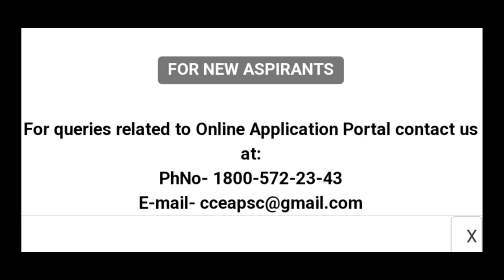APSC CCE Prelims 2023: Are you facing problems while submitting Online Application?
APSC CCE Prelims 2023: Are you facing problems while submitting Online Application? অনলাইন আবেদন দাখিল কৰোঁতে আপুনি সমস্যাৰ সন্মুখীন হৈছে নেকি?